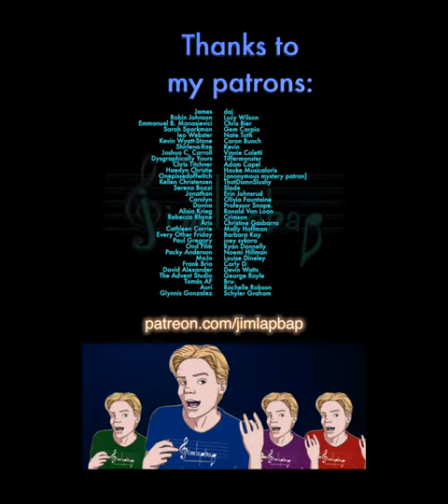"Zombie" (the Cranberries) New Orleans Style, feat. ClarinetOuttaContext